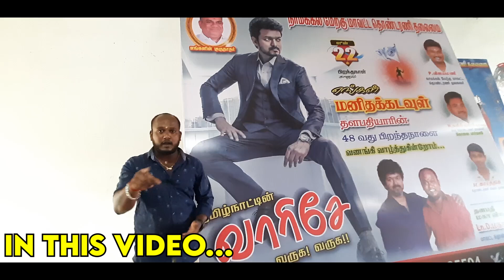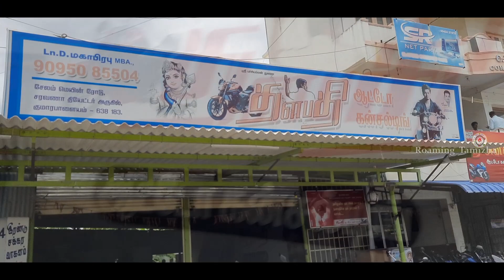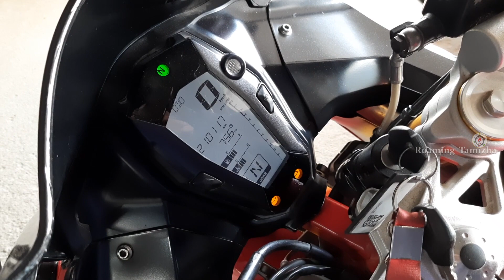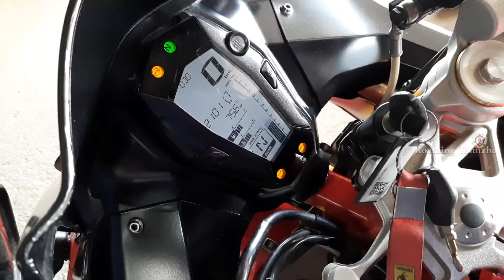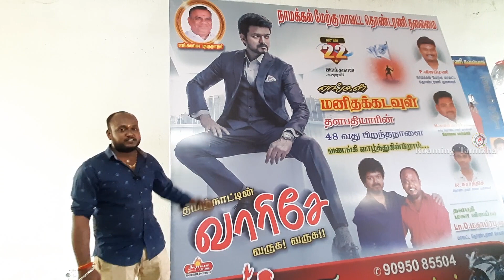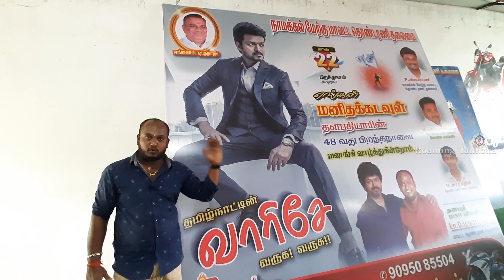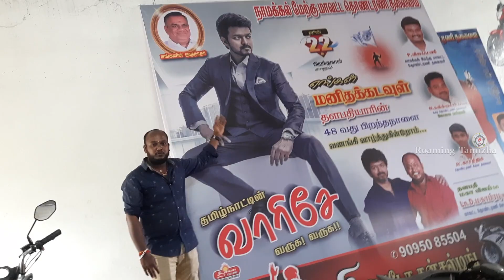|| THALAPATHY BIKES ||🔥FREE-Full Tank Petrol+Engine Oil, ரசிகனுக்கு SPECIAL OFFER🔥SECOND HAND BIKES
என் மனித கடவுள் தளபதியாரின் துணை|| என்னுடைய அடையாளமே தளபதிதான் || என்னை எரிச்சலும் என்னுடன் வரும் நபர் தளபதியே ||

Thalapathy Auto Consulting
Selam Main Road
Nr Jai Surya Department Store
Nr Sarava Theatre, Nr Indian Oil Petrol Punk
Komarapalayam

For advertisement  & Promotions on ROAMING TAMIZHA youtube channel,